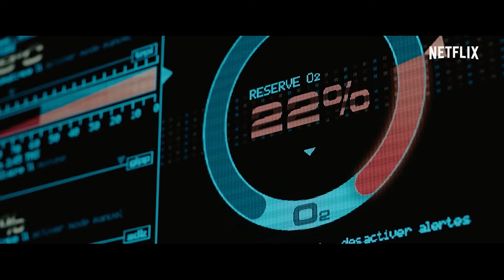OXIGENO Tráiler Avance 2021 Subtitulado